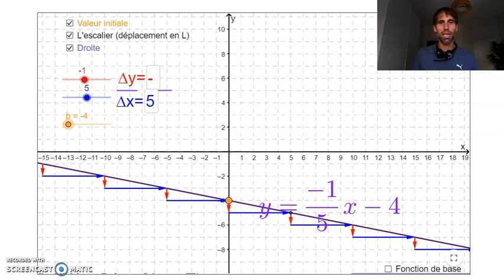Cours # 5 L'escalier expliqué